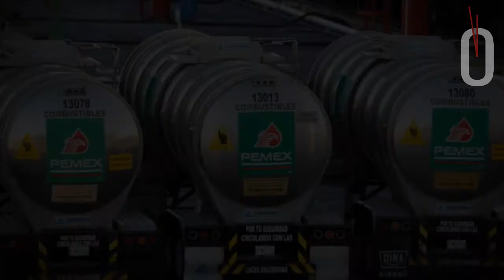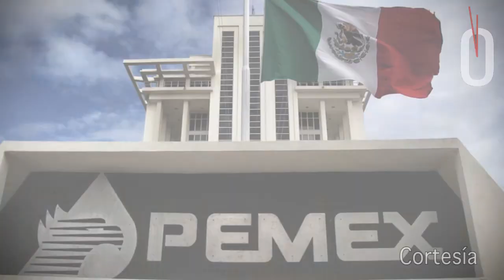Petróleo crudo / Magno Garcimarrero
Es la columna Mata antemas, de Magno Garcimarrero Ochoa; hoy, Petróleo crudo